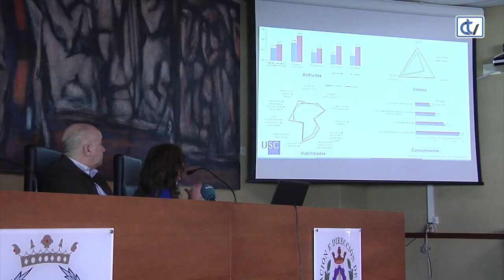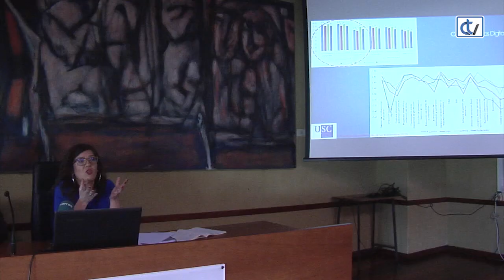Economistas máis sociables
Falamos con dous estudantes de Económicas sobre o seu futuro unha vez titulados e camiño do ámbito laboral. Están a piques de descubrir que os seus posibles xefes non valoran tanto certos requisitos. Así se desprende dun informe no que participa a Universidade de Santiago, da Coruña, a Xunta e o Colexio de Economistas. Os empresarios non puntúan tan alto como se pensaba o coñecemento de idiomas.
Tampouco as competencias dixitais xogan un papel tan importante como era de esperar. O que máis se ten en conta é que os empregados sexan sociables, empáticos e implicados.